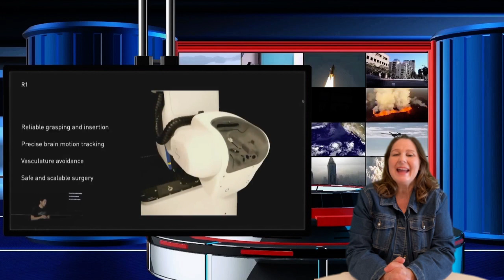Mark of the Beast: NWO Is Pushing the Micro-needle PATCH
Goodbye syringe? Measles and rubella patch demonstrates its worth in Gambia vaccine trial